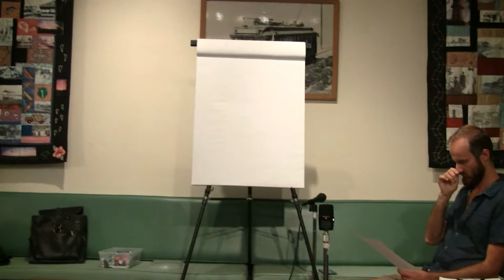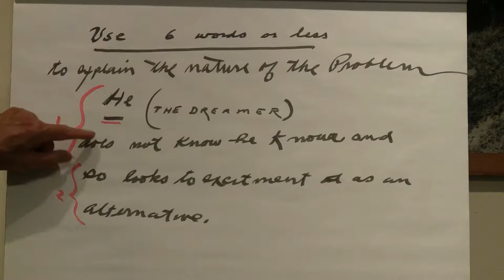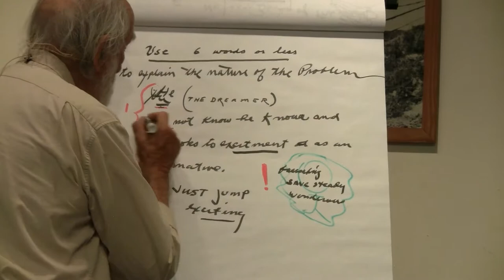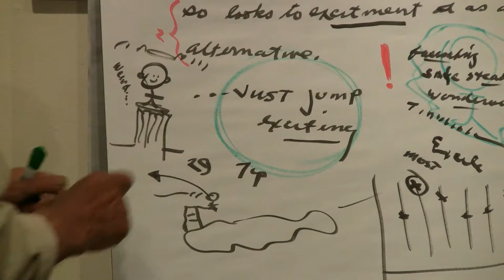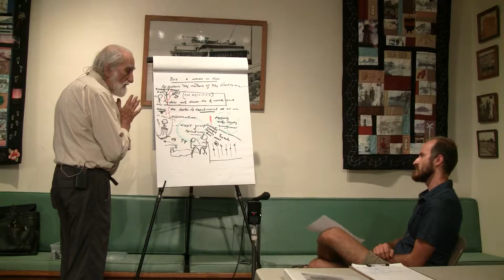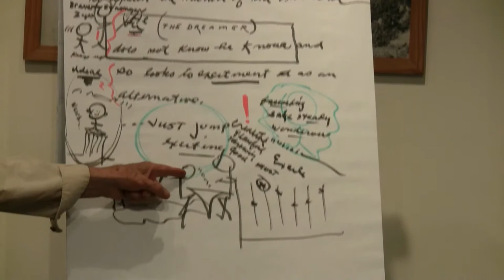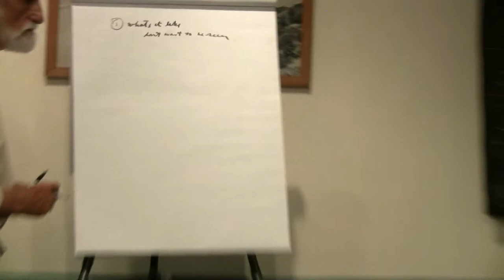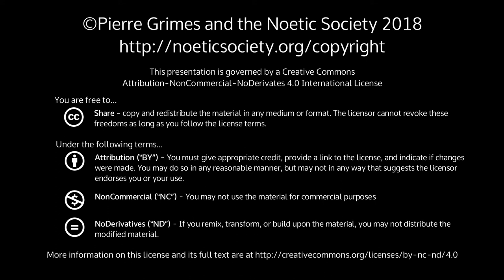2018-09-07 NSDRM - Dream Explorations: Eldar, Bradley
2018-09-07 NSDRM - Dream Explorations: Eldar, Bradley

{ 20180907NSDRM }

 Sections: Dream Explorations: Eldar, BradleySynopsisEldar and Bradley, two NS members, explore their dreams with Pierre as midwife on a Friday night.Dream TextsEldar’s Dream 09.01.18I was travelling around, or something, and somehow I ended up in this control tower-kind of place. Like an airport control tower. My dad was there, I think... But he was not exactly my dad, he was somehow much better. He was like some really amazing guy. Maybe he was famous? Or he’s an actor or something? He had done some amazing things in the past and had gotten recognition for them. It may have been Pierre actually. It was! It was Pierre.We were talking about something and then I said “It’s really good to talk to you, have I ever told you that?” and he said “Well, no you haven't. Thank you!”And then there was the matter of how I was gonna get back home, to Costa Mesa, and Pierre was like “Well, just jump!” It turns out we’re on an island in the sky. Somehow I ended up there, and I think actually the only way to get down from it was to jump. Or to fly with an airplane. But somehow it was the best option just to jump, and I had done it before, so why not? It'll be exciting! So I was like “Yeah!”I was checking the map on my phone, and I said “I never have full reception like this!!” (like I do when I’m on an island in the sky) and he was like “Ha, yah-yeah!!” And then he said “Did you call them?” (the airplane) And I said “Not yet, I’m just checking something, how to get down.” and he was like “Well, is there a drop-off zone nearby?” I'm looking at the map on my phone and I say “I’m thinking about just jumping towards Costa Mesa, like, skydiving in that direction.” and then he said something like “Nah, just do it like...” he was trying to make it even easier for me to get back to Costa Mesa.And then I think he somehow ordered the airplane/skydive for me.And then this girl walked in to the room. She was walking through and she was smiling at me, and I was thinking “Yeah, simply by just being in here, is enough for her to be attracted, because you have to be an amazing person just to be here.” I kind of looked away. For a moment I had the idea to talk to her..Then Pierre and I started walking downstairs, because we were at the top of this tower. We walk through on of the floors that was under construction, and then we walk down to the ground and we walk outside. We were out there on this floating island in the sky, with a great big view all around us, very open and beautiful. It was kind of a ever so slightly misty morning and I had this excited feeling in my stomach and chest that felt almost like falling.And we’re walking up closer to the edge of the island and I was saying to Pierre, actually now he was turning into my father. I was saying how “I have a friend who always says that it’s one thing to talk about skydiving and how fun it’s gonna be and all that, but it’s another thing when you actually get here! Hal! It starts to get more real or something.” he’s smiling, he’s now fully my dad, and then I was saying “It’s so amazing, we’re here in the sky, but we’re on solid ground! This is solid somehow!!” and I’m kind of jumping up and down lightly on the ground, feeling how solid it is. And he was like “Yeah!”And then I looked over and a plane was landing, I think that was my plane. But I was gonna just jump off the island in tandem (strapped to another person). I was starting to be more and more excited about it, not letting myself get scared, but just being in wonder.Bradley's DreamsDream 1I was at this store in New York City. And I know the owner. And so I don't like the guy who owns the store. So I am trying to hide in the store behind these garments.  And it was more like like a thrift store than what it actually is in real life which is a really nice store.Dream 2I was in New York again at Jeffrey's fashion show. I was in the back row. And he was going through the music. And it was going to be good.More InfoPierre Grimes and Philosophical MidwiferyThe Noetic SocietyThe Pierre Grimes and the Noetic Society collection here on archive.org.